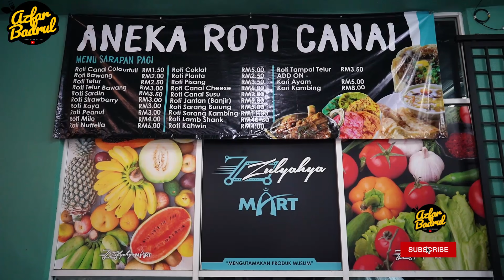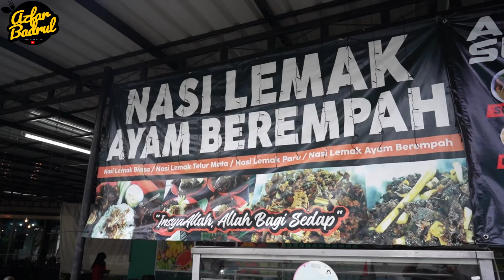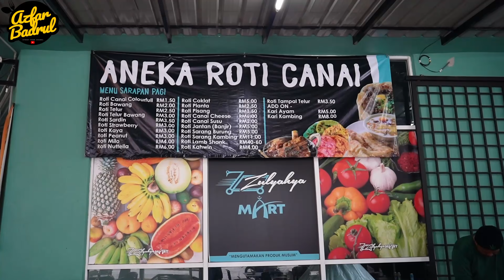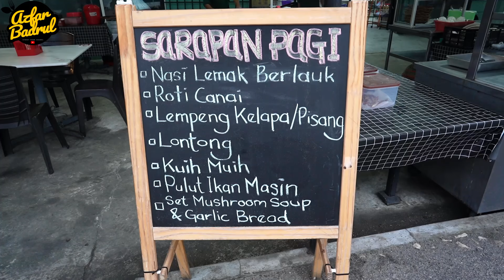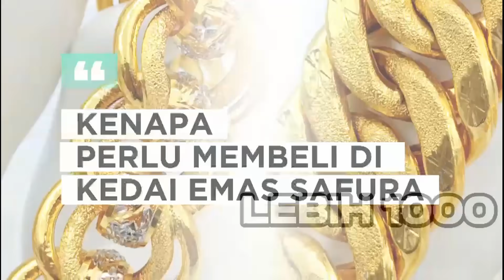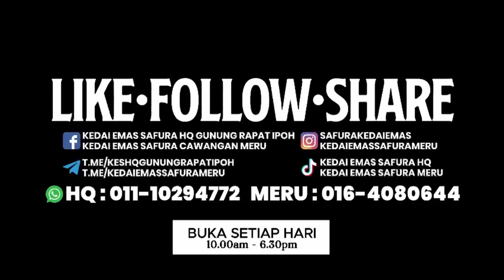Dari ARTIS POPULAR kini TUKANG MASAK TERKENAL dan viral di TIKTOK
ZUL YAHYA STEAMBOAT & BBQ
Lokasi : Bandar Meru Raya Ipoh
⏰ 8 pagi - 11 malam